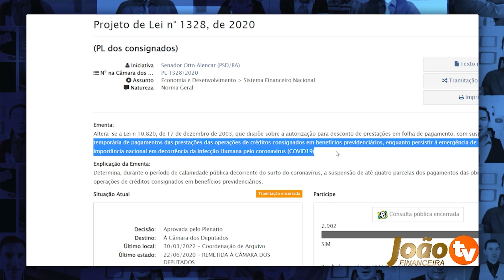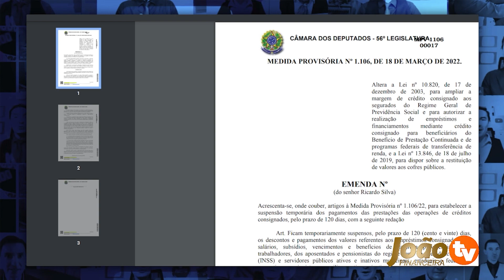Suspensão dos consignados 120 dias FOI APROVADA! Suspensão dos Empréstimos Consignados no SENADO!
emprestimo rapido
5% foi aprovado?
problema emprestimo
banco
dinheiro
financiamento aposentado
aposentado INSS
pensionista inss
meu INSS
aposentadoria
credito consignado
creditoconsignado
inss 2020
empréstimo
atenção pensionistas
inss benefícios
novo benefício para idosos
DÉCIMO TERCEIro
décimo quarto
13° salario
suspensão dos consignados
margem 5
nova margem inss
meu inss
aumento margem consignado
emprestimo
dinheiro
emprestimo inss
dinheiro
14 salario
14 salario inss
decimo quarto